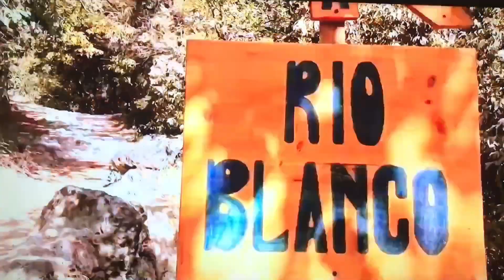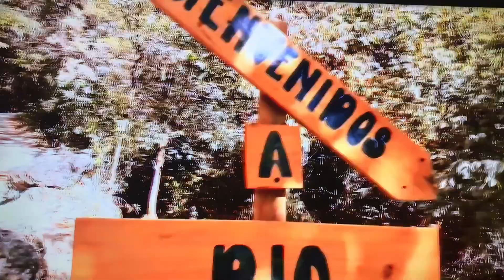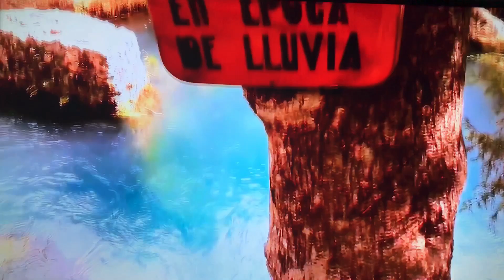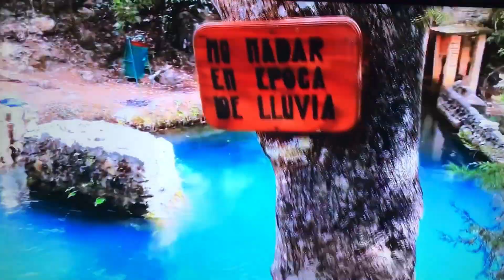ROBERTO HERNANDEZ MI MORADA